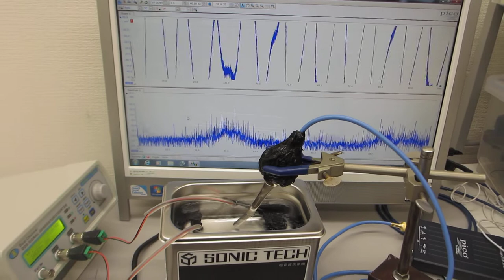超音波洗浄器（４２ｋＨｚ ３５Ｗ）のダイナミック制御実験